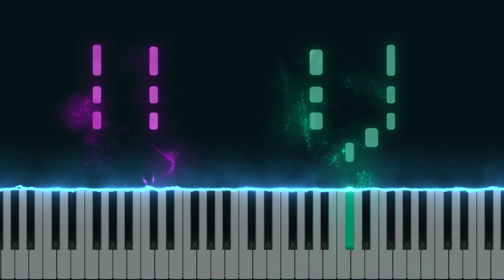MARS RED Opening Piano Tutorial Easy | 和楽器バンド - "生命のアリア" (Wagakki Band - Aria of Life)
Hey guys!
Here we are with a new piano cover about the anime MARS RED!

Mars Red opening "Aria of Life" By Wagakki Band